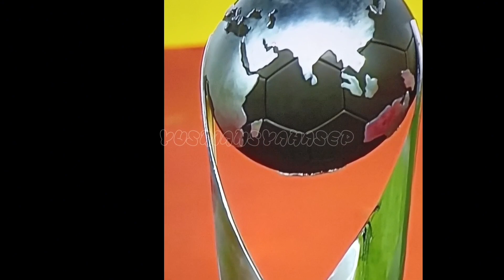JERMAN JUARA DUNIA U 17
Assalamuallaikum Wr.Wb,terima kasih buat teman-teman yang sudah setia nonton di channel yusriansyahasep.
Ambil sisi positifnya buang sisi negatifnya, tayangan ini tidak ada unsur menyinggung atau menyombongkan diri, jadikan setiap tayangan saya sebuah pelajaran baru untuk kita semua,Terima kasih.

"GERMANY CHAMPIONS FIFA U-17 WORLD CUP INDONESIA 2023" Jerman menjadi juara dalam turnamen Piala Dunia FIFA U-17 yang diselenggarakan di Indonesia pada tahun 2023. Turnamen ini adalah acara sepak bola internasional untuk tim-tim nasional sepak bola pria di bawah usia 17 tahun yang diadakan setiap dua tahun sekali. Biasanya, turnamen ini merupakan ajang bagi para pemain muda yang berbakat untuk menunjukkan kemampuan mereka di mata dunia, serta untuk mengembangkan bakat dan keterampilan sepak bola mereka di bawah tekanan kompetisi tingkat internasional.